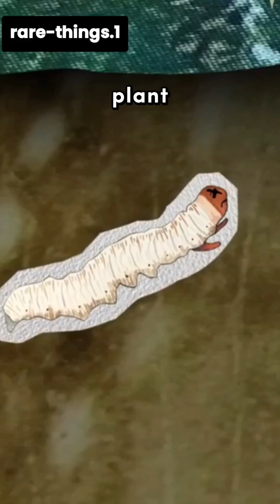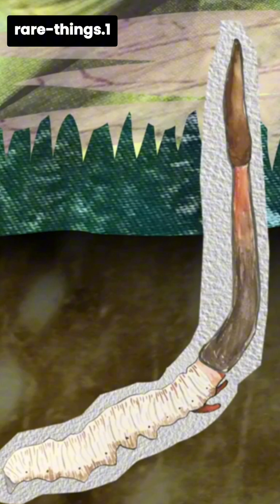YARTSA GUNBU/ CATERPILLAR FUNGUS.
Yartsa Gunbu in Tibetan means summer grass winter caterpillar.
or caterpillar fungus is a small mushroom without a hood. technically this creature is not a grass or caterpillar.
but the larva of some kind of ghost moth that lives in the soil
and is infected with spores of the parasitic fungus ophiocordyceps sinensis.
Caterpillar fungus is the name for infected larvae.
because the shape of this plant looks like a bright yellow Caterpillar.
On the head attach flattened brown mushrooms.
The chocolate bar is as small as a match, sticking out a few centimeters in moist soil.
This plant is widely found in the Tibetan Plateau,
and the Himalayan mountains.
The Habitat of this plant is breeding at high altitudes, 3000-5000 meters above sea level and on moist soils.
This plant thrives and is widely found in early May to late June.
This plant is the source of most of the income of the people in the Tibetan Plateau.
Caterpillar fungus changed the rural economy especially Serxu which developed rapidly.
High-quality production of famous Caterpillar mushrooms from the Serxu region.
In Chengdu city there is Zhong Shi caterpillar fungus Hall,
a company that hires women to sort, clean and tie moldy larvae.
The company's profit for 1500 high-quality caterpillars amounted to 950 million dollars.
This mushroom as a panacea and a wonderful strong medicine.
Prescribed by healers to cure back pain, impotence, jaundice and fatigue.
It can also treat tuberculosis, asthma, bronchitis, hepatitis, anemia, and emphysema, and can even cure hair loss.
The trick: simply boil a few stems of mushrooms with a cup of tea, or boiled with soup, or baked with duck/chicken. And all diseases will be cured.